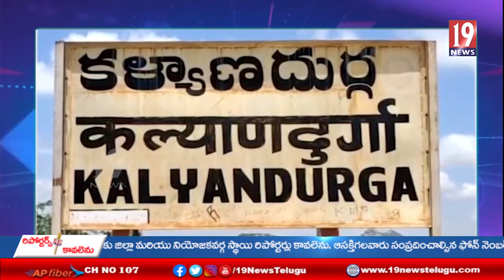మహాత్మ గాంధి జయంతి వేడుకలను ఘనంగా నిర్వహించిన అనంతపురం జిల్లా కళ్యాణదుర్గం టీడీపీ నాయకులు